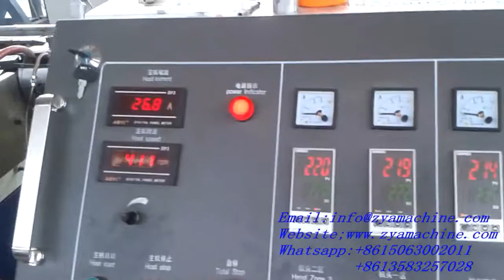Single Wall Corrugated Pipe machine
The single wall corrugated pipes produced by Single Wall Corrugated Pipe machine can be widely used for cable pipe, protect pipe of car and train, supply and drainage pipe of washer, irrigation of farm, etc. Our company specilized in producing Plastic Extruders.